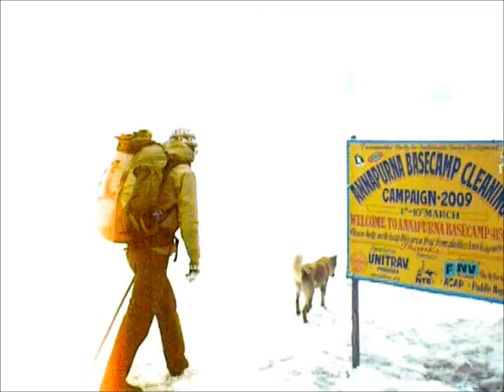Annapurna Sanctuary Trek (2/2) (Himalayas, NEPAL)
The Annapurna Sanctuary is "high glacial basin lying forty km directly north of Pokhara. This oval-shaped plateau sits at an altitude of over 4000 metres, and is surrounded by a ring of mountains, the Annapurna range, most of which are over 7000 metres.With the only entrance a narrow pass between the peaks of Hiunchuli and Machapuchare, where run-off from glaciers drain into Modi Khola River, the Sanctuary was not penetrated by outsiders until 1956.